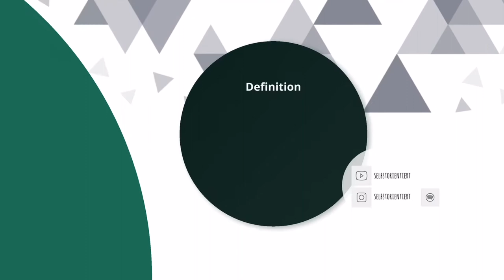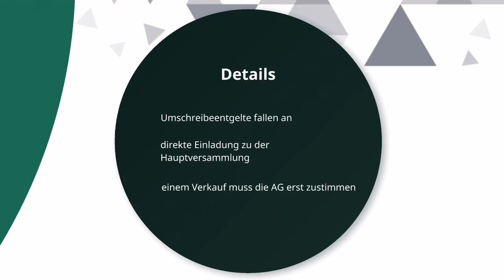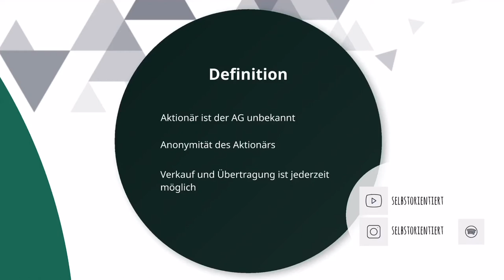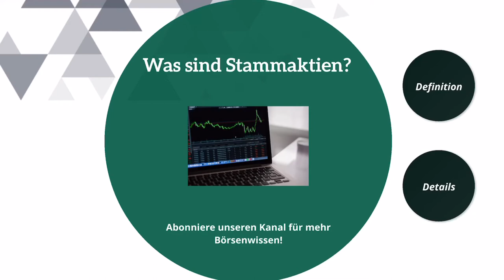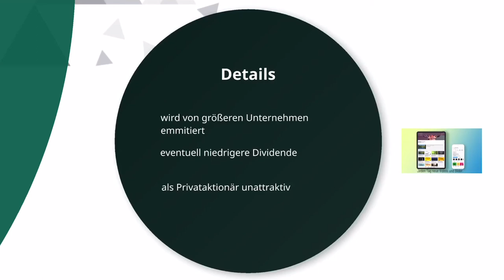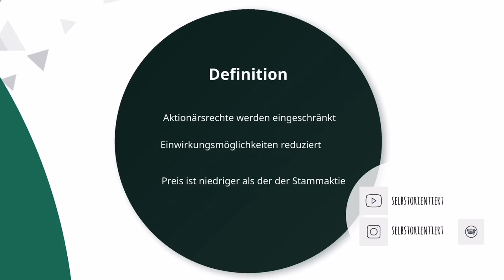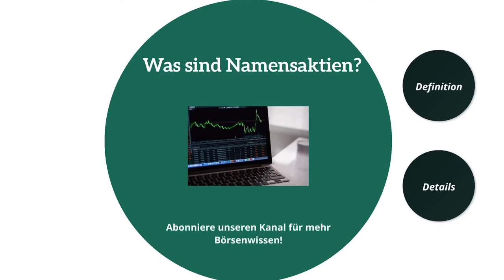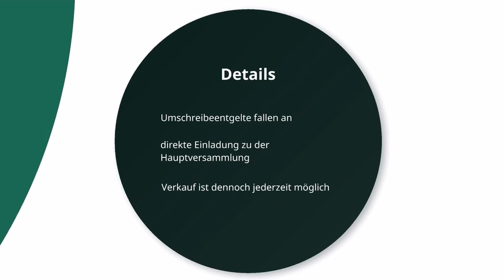Was sind die Vor- & Nachteile einer vinkulierten Namensaktie? [Börse erklärt]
❤️ Vielen Dank für die Unterstützung unseres Kanals! Da wir noch ein sehr kleiner Kanal sind, freuen wir uns, wenn du uns mit einem Kauf über unsere Amazonlinks unterstützt! Die mit * gekennzeichneten Links, stellen dabei einen solchen Partnerlink dar. Dabei enstehen dir keine Mehrkosten und du kannst wie gewohnt über amazon.de einkaufen! Zudem verlinken wir dort ausschließlich unsere eigenen Lernhilfen! Dementsprechend ist dies eine Werbung für unsere selbst kreierten Produkte! Liebe Grüße.